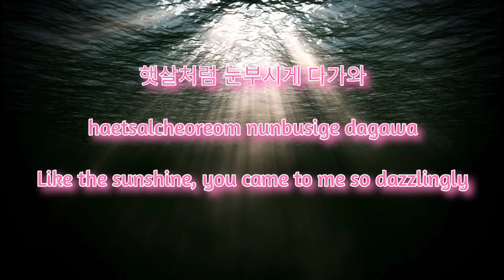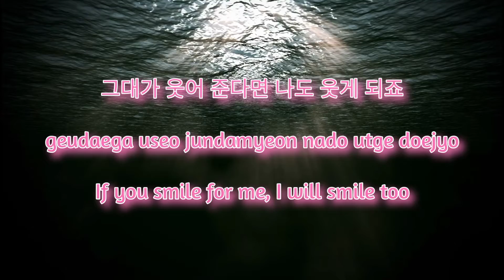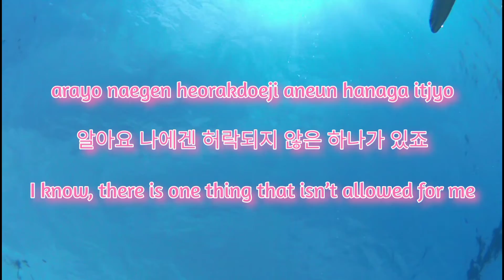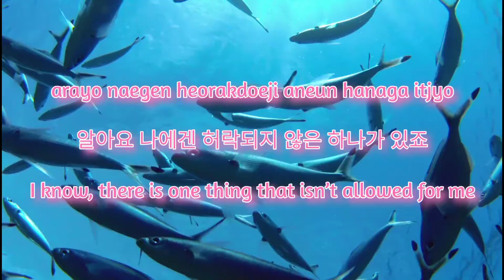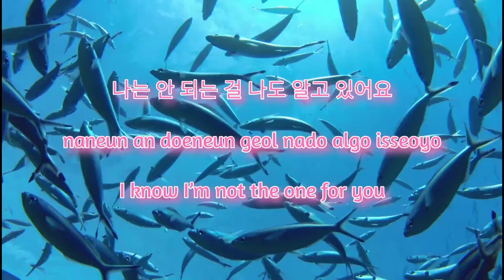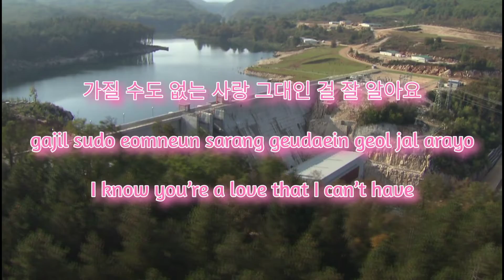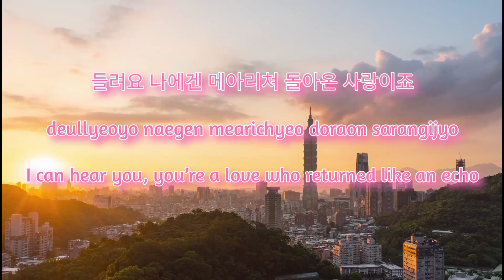LYn - 알아요 (One and Only) tin of tin tina tamparong ACAPELLA COVER